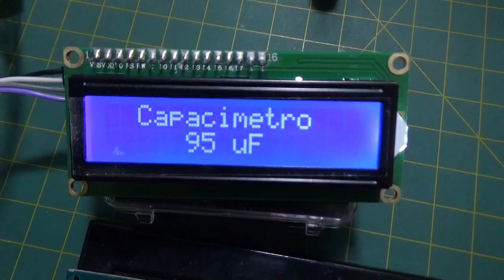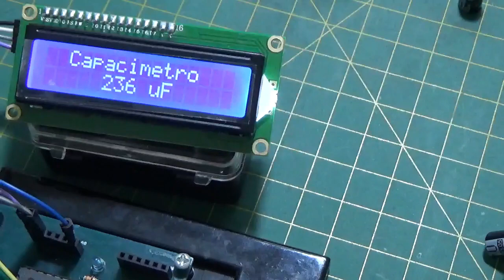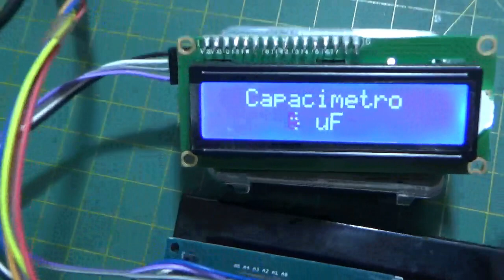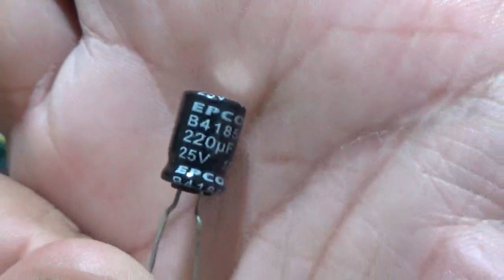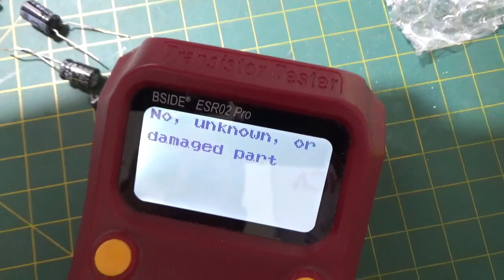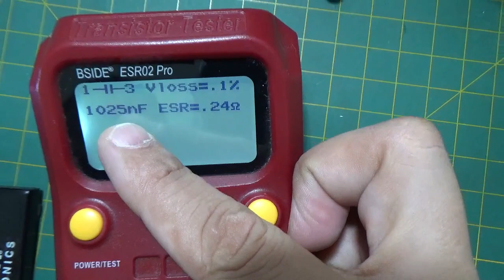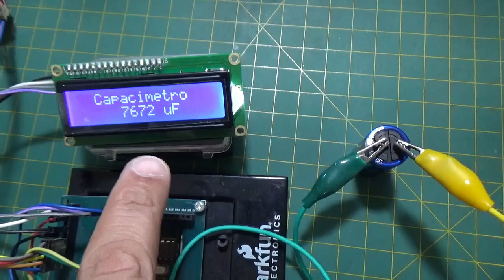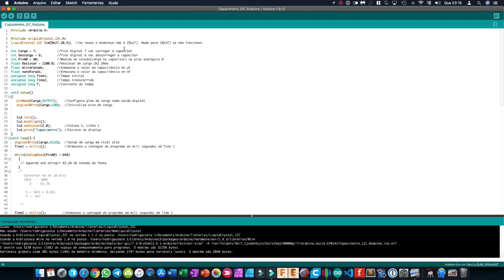CAPACÍMETRO com Arduino UNO (Faça você mesmo - DIY)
Neste video ensinamos como você pode passar a ter na sua própria Bancada Eletrônica um aparelho eletrônico muitíssimo requisitado e utilizado até mesmo por Hobistas na área de Eletrônica e Elétrica.

Vamos mostrar como você pode desenvolver e montar um CAPACÍMETRO (portátil ou de bancada) utilizando uma simples placa Arduino UNO, ou no nosso caso, utilizando a nossa Placa Roduino V2 - Um Arduino Standalone feito em casa (Projeto completo disponível em nosso Blog - EletronicaParaTodos.com).

Com este projeto você será capaz de realizar medições de uma extensa faixa de capacitores, desde os 1.000nF até mais de 6.800uF!

Bom, para quem ainda não tem um capacímetro em sua bancada, ou até mesmo quem já tenha, este projeto além de levar didática a todos, também promete ser um bom companheiro para "conferências" de valores de capacitâncias diversas. ;)

Tá curioso(a)?! ;)